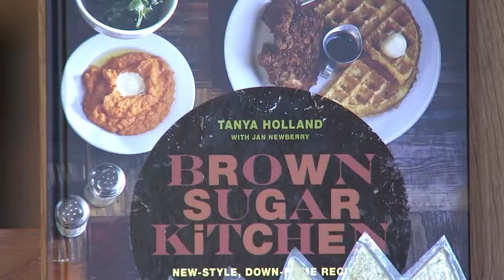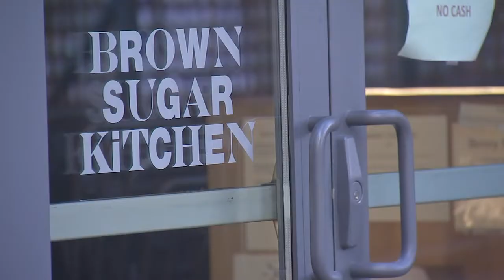Oakland Chef Lands Cooking Show On Oprah Winfrey's OWN Network 11-20-20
Chef Tanya Holland is sharing her recipes that have made her restaurant an Oakland staple with the world. Her new show "Tanya's Kitchen Table" debuted on OWN, the Orpah Winfrey Network.